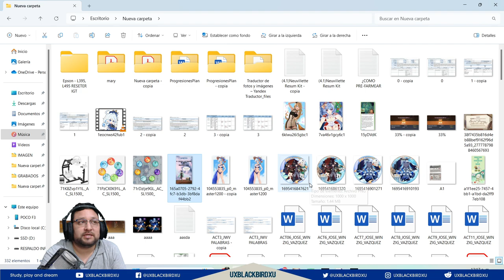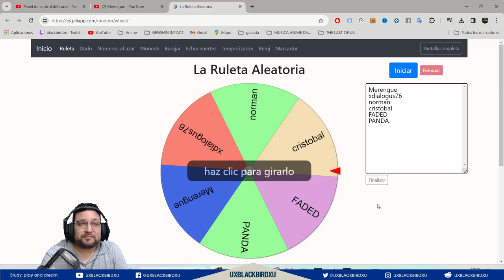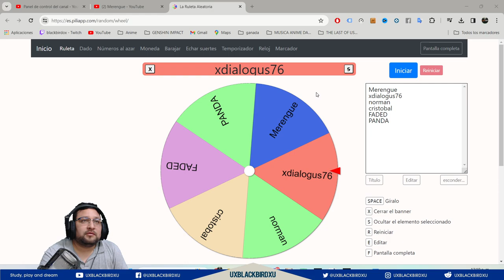sorteo BENDICION LUNAR enero 2024 Felicidades al Ganador "xdialogus76"